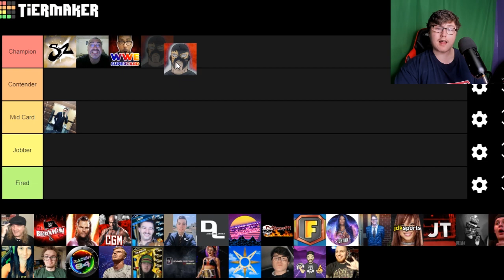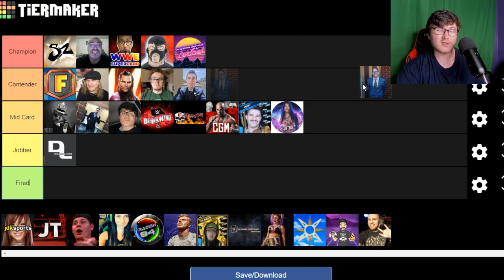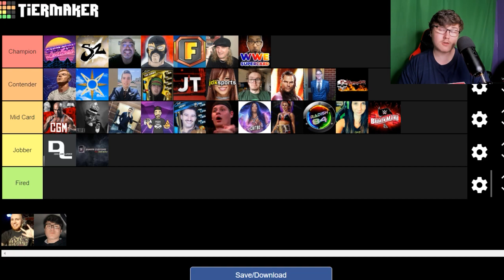*UPDATED* CONTENT CREATOR TIER LIST (ONLY MY OPINION EDITION)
HI there I see you are reading the description well if you are new here my name is Eli or ELB I'm a high school student just out here doing this for fun because I genuinely enjoy making this content every sub matters to me more than ever for contacts or staying up to date follow/add me on the following

~BigJimGene
~SuperZomgBBQ
~Edward Leistman
~PAD E
~FunkyTown49
~SunnySydeSports
~BigEdude
+others